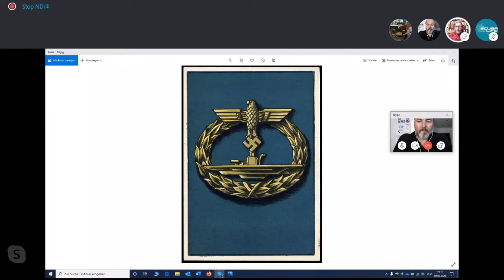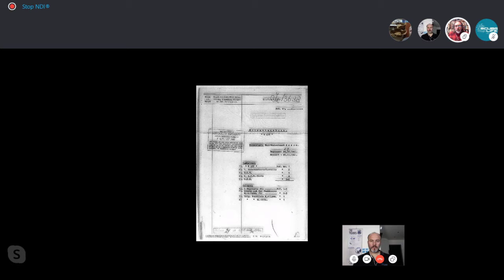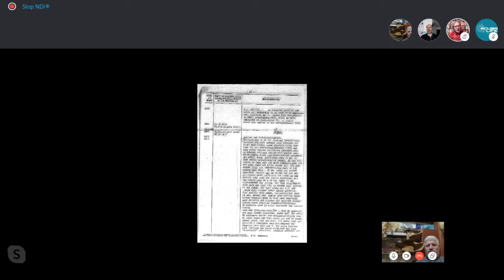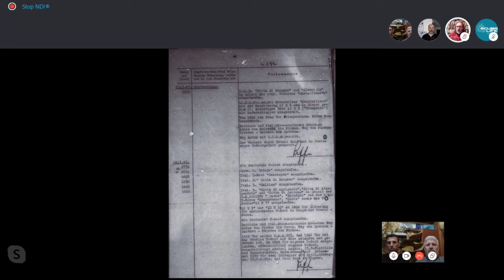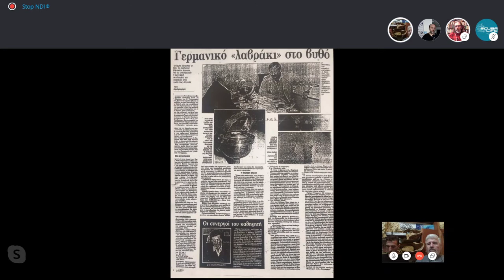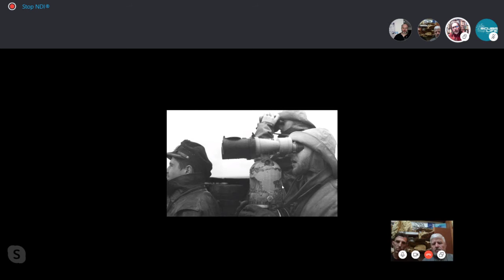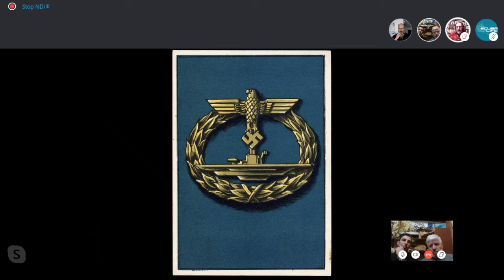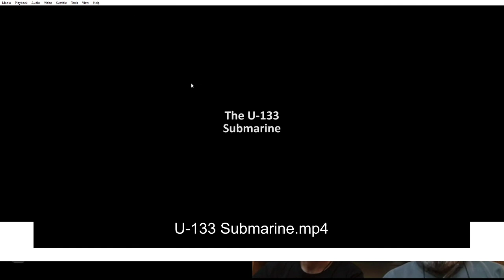Scubalife: παρουσίαση του ναυγίου του υποβρυχίου U-133 με τους Στάθη Μπαραμάτη και Δημήτρη Γκαλών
Παρουσίαση και συζήτηση για το ναυάγιο του γερμανικού υποβρυχίου U-133 στο Σαρωνικό με τη συμμετοχή του Στάθη Μπαραμάτη και του Δημήτρη Γκαλών. Η συζήτηση οργανώθηκε από τον Νίκο Βαρδάκα / Scubalife και μεταδόθηκε ζωντανά μέσω Facebook στις 2 Μαΐου 2020.

Video streaming operations by vouti.es